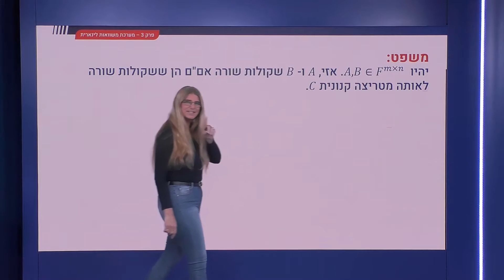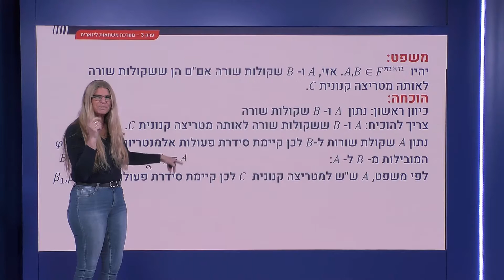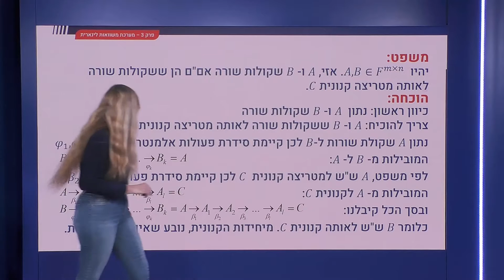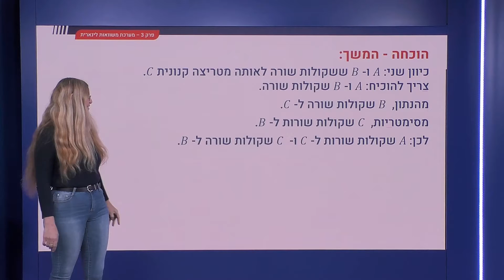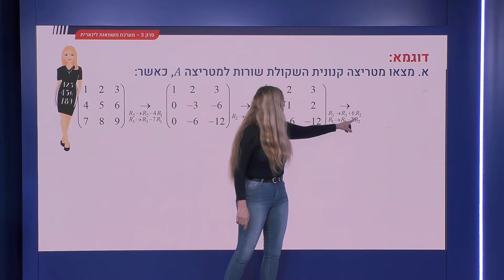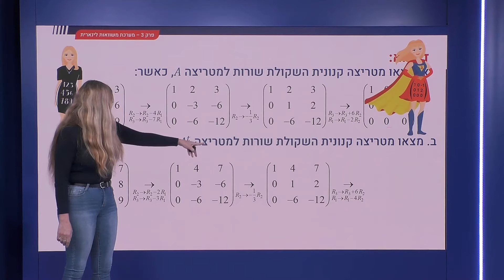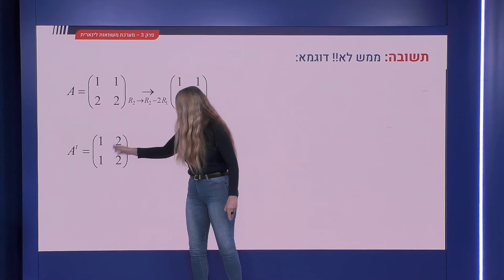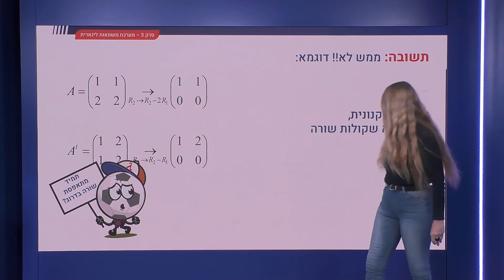88 - מטריצות שקולות שורה: משפט ודוגמאות